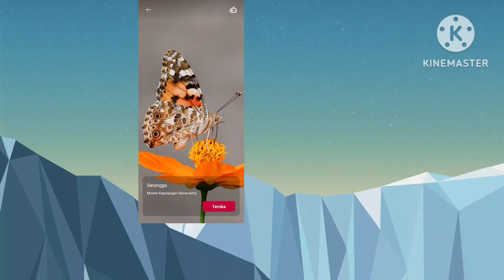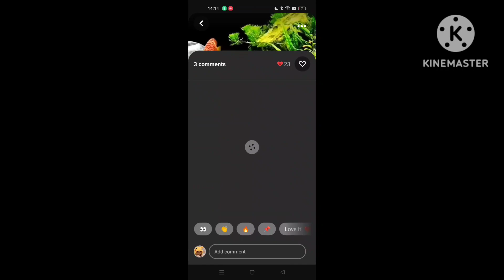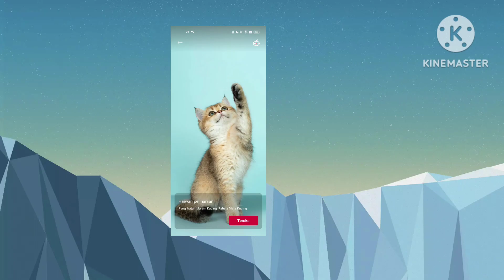ada banyak3 gambar haiwan